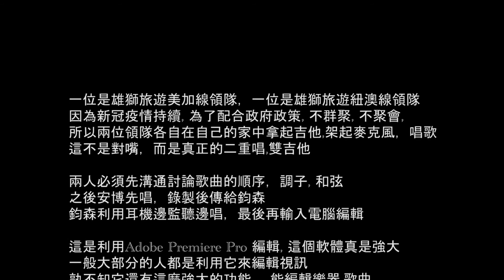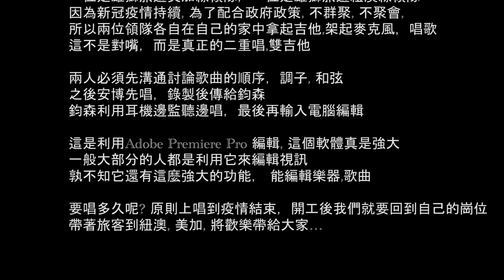雪中紅-五年級二重唱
曹鈞森 王安博 五年級二重唱
雙吉他
台北市街頭藝人證號:0992A004G1